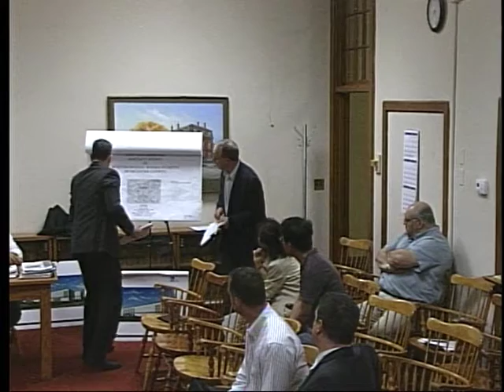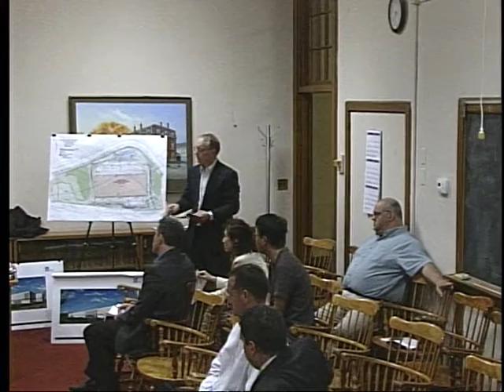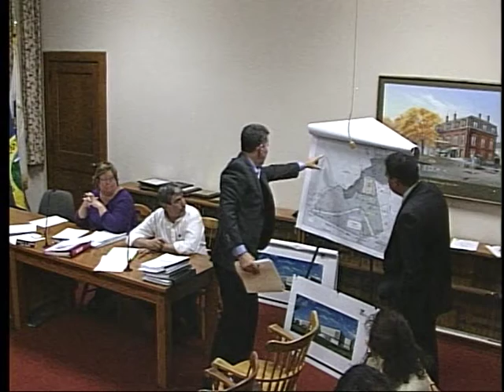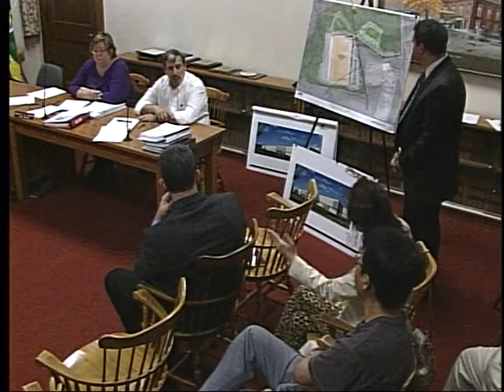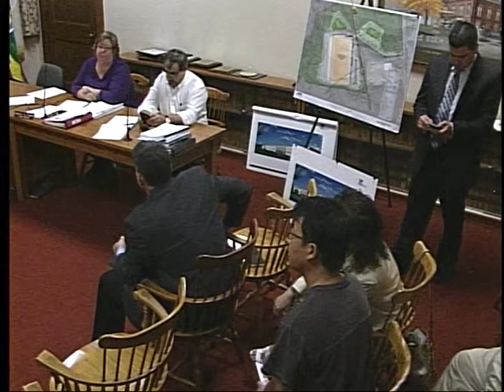Northborough Planning Board Meeting / June 5, 2018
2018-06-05 Northborough Planning Board Meeting